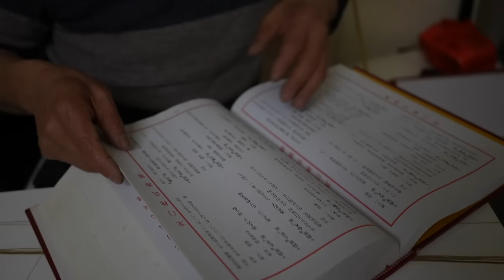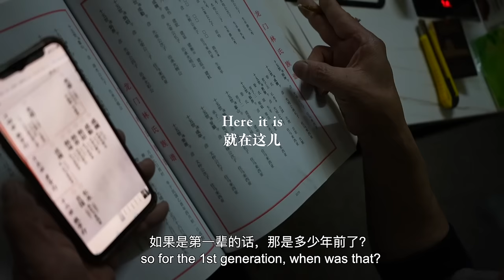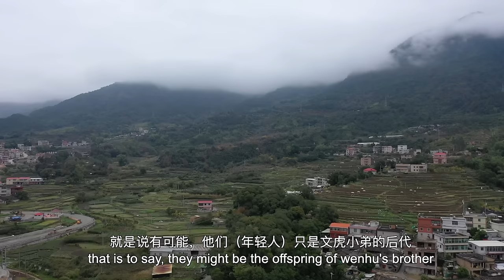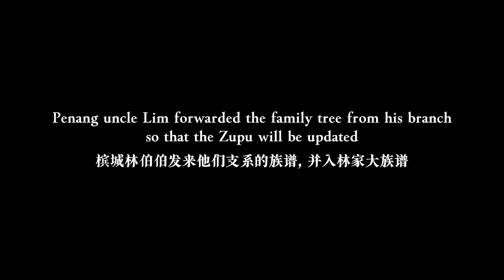Looking for a Malaysian ANCESTOR's home in Anxi, Fujian | EP6, S2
I am on a special mission this time - helping a subscriber from Penang to visit his ancestor home!
Uncle Lim is from Penang Malaysia, and he was asking me if I can pay a visit to his ancestor home in Anxi, Fujian. He sent me a few photos and the name of the village, and told me that his grandpa is from there but he has never been there.
Since I am in Quanzhou which is not far from Anxi, I decided to pay a visit, so will I found it?

0:00 Intro
1:58 Finding the ancestor home
6:34 Zupu - Family Tree
9:15 Tour through the ancestor's home